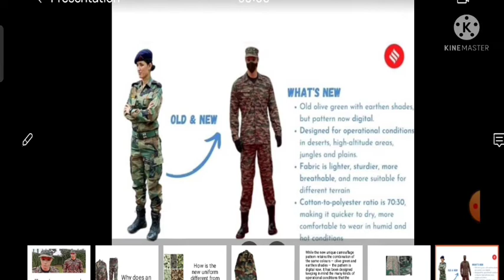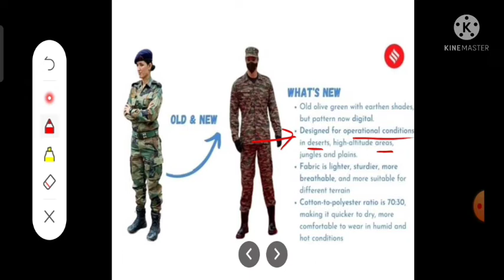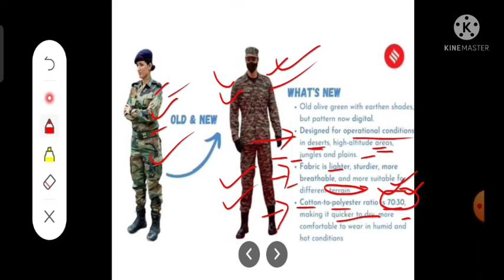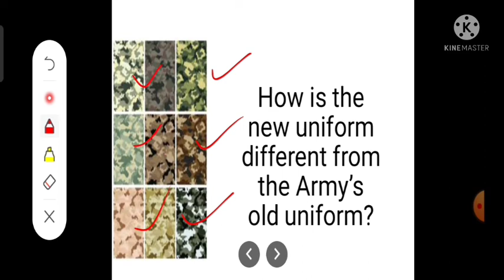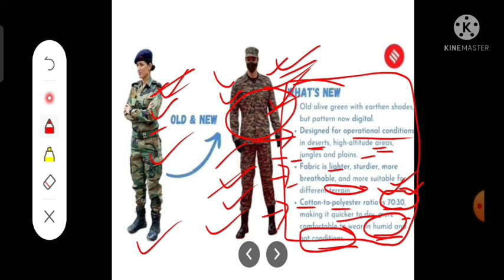Indian Army new Uniform